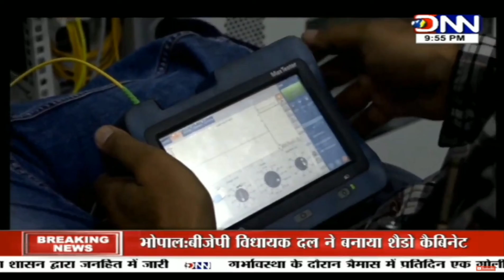DNN News| खास बातचीत | कैबिनेट मंत्री ब्रजेन्द्र सिंह राठौर के साथ।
DNN News
खास बातचीत | कैबिनेट मंत्री ब्रजेन्द्र सिंह राठौर के साथ।
मध्यप्रदेश सरकार के वाणिज्य कर मंत्री ब्रजेन्द्र सिंह राठौर से खास बातचीत एडिटर इन चीफ़ डॉ राकेश पाठक के साथ ।